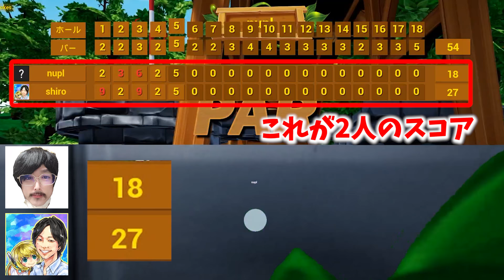【反射角】モンストで鍛えた反射テクニックを見せます【Golf It!＃1】【なうしろ】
◆Midom IDはこちら
10069945

◆Mildomのダウンロードはこちら↓
iPhone/iosの方

放送内容：GameWith「ナウ・ピロ」と「しろ」が、東京オリンピック、ヒューマンフォールフラットなど様々なカジュアルゲームを楽しみます。今回はGolf Itをプレイ！
編集：とりちゃん。
【一言】
反射より貫通が好き。

◆GameWith新作ゲーム&ゲーム攻略アプリのインストールはこちら